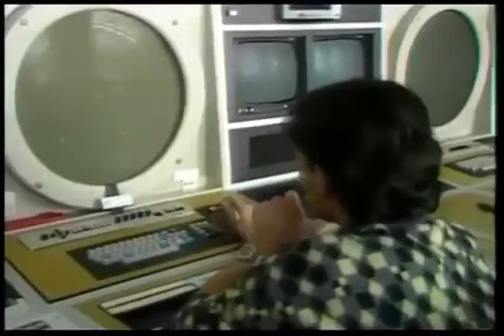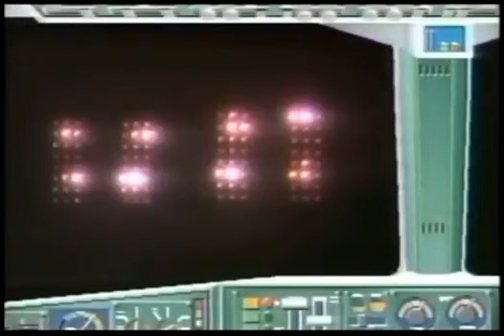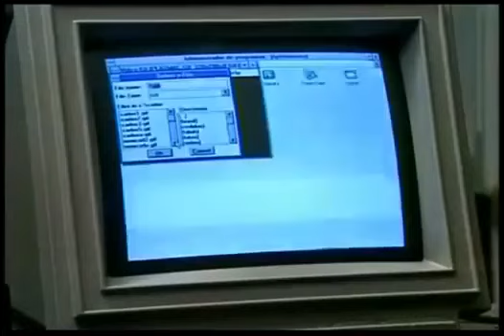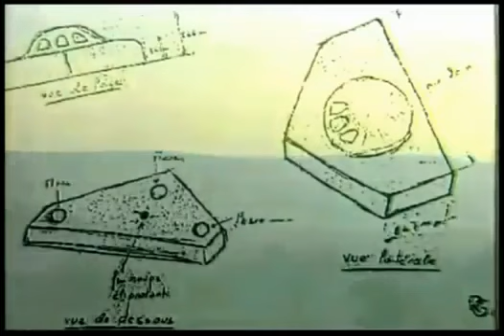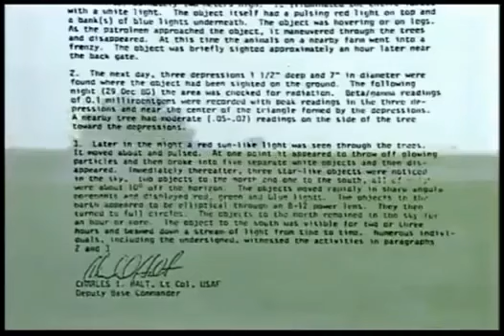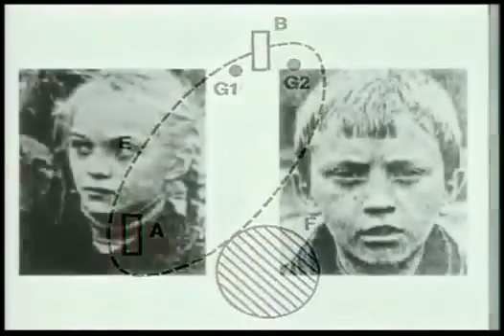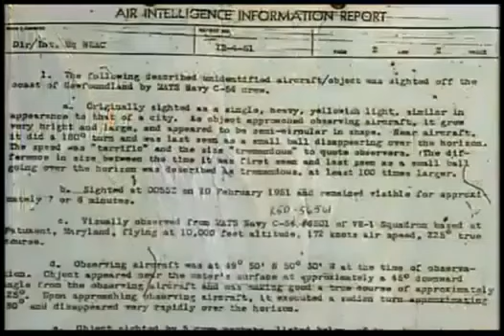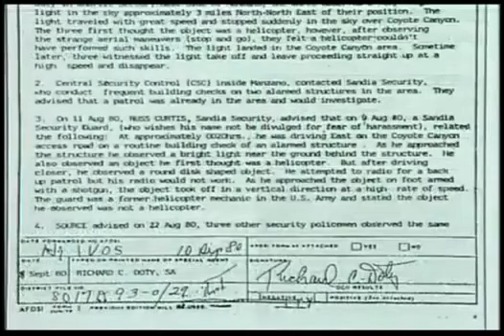An Outside Intelligence UFO secrets access Alien documentary full length